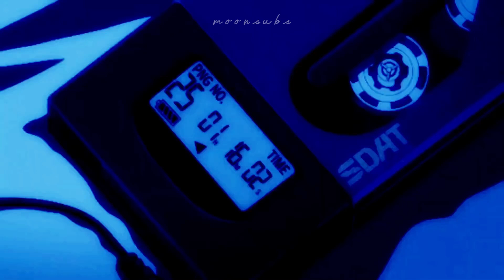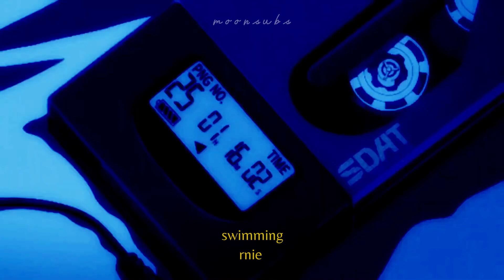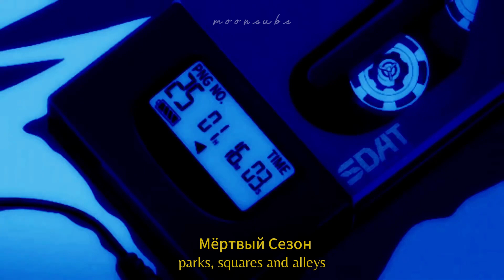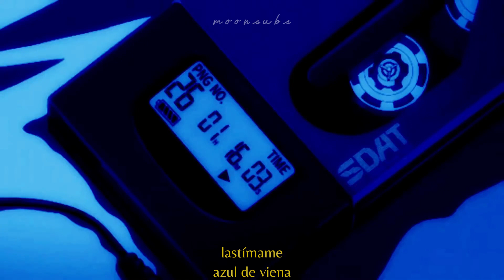i'm too young for this ✧ playlist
♥*♡∞:｡.｡　𝒽𝑜𝓁𝒶　｡.｡:∞♡*♥

esta playlist es un pequeño regalo de mí para ustedes ♡ ˙ᵕ˙

gracias x apoyar el canal, compartir música me llena el corazón de felicidad  ⸜(｡˃ ᵕ ˂ )⸝♡ espero en verdad que disfruten los vídeos ( ˘͈ ᵕ ˘͈♡)

prometo ser muchísimo más activa que los meses anteriores (ෆ˙ᵕ˙ෆ)♡ recuerden comentar sugerencias de próximas traducciones

les quiero, disfruten la playlist ( ˘ ³˘)♥︎

     𝓁𝒾𝓈𝓉𝒶
˚₊‧꒰ა ☆ ໒꒱ ‧₊˚

⋆｡˚✩ swimming rnie

⋆｡˚✩ Мёртвый Сезон parks, Squares and Alleys x луни ана

⋆｡˚✩ lastímame azul de viena

⋆｡˚✩ smithy's anime intro victor tostado jr

⋆｡˚✩ pero no estás lebo

⋆｡˚✩ its alright :) kevin walkman

⋆｡˚✩ Ярче (brighter) Второй этаж поражает

⋆｡˚✩ disco mitsume

⋆｡˚✩ ocaso san charbel

⋆｡˚✩ stranger things sweet after tears

⋆｡˚✩ 水面にアイス yeye & ginger root

⋆｡˚✩ sí po' diego lorenzini

⋆｡˚✩ young folks jonh jin han

⋆｡˚✩ the heat psychic barber

★ 𝕖𝕤𝕔𝕦𝕔𝕙𝕒 𝕖𝕤𝕥𝕒 𝕡𝕝𝕒𝕪𝕝𝕚𝕤𝕥 𝕖𝕟 𝕤𝕡𝕠𝕥𝕚 ★